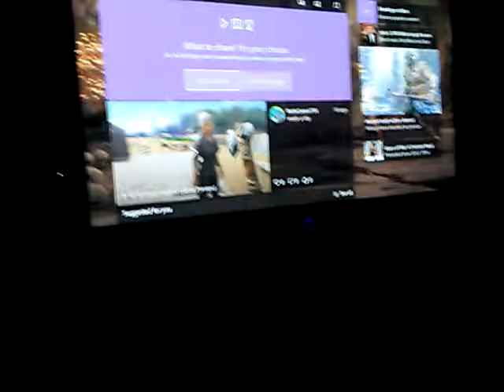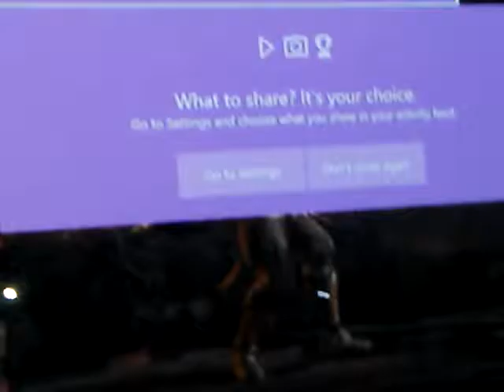One raging boy